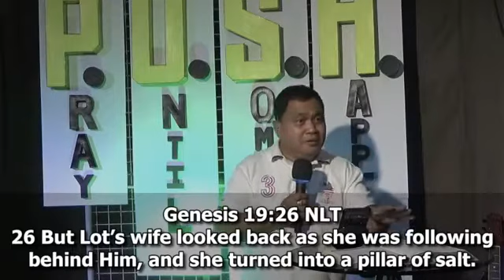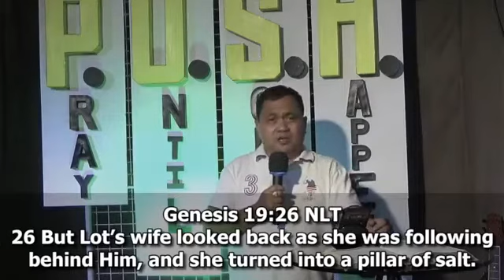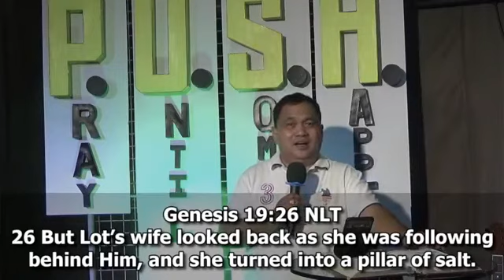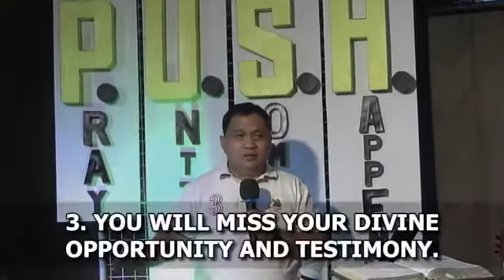DON'T LOOK BACK